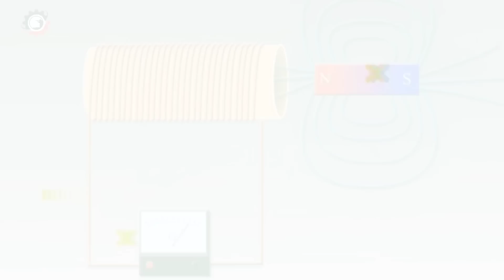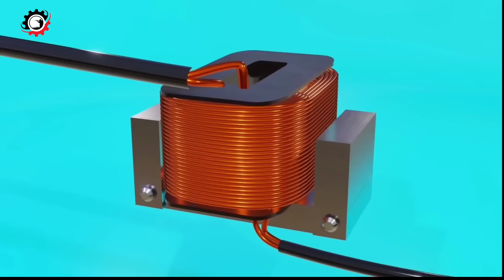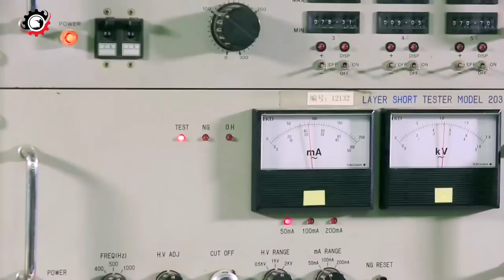FACTORY में TOROIDAL TRANSFORMER कैसे बनता है ? How Toroidal Transformer Are Manufacture In Factory.